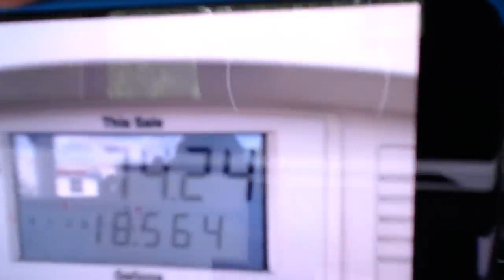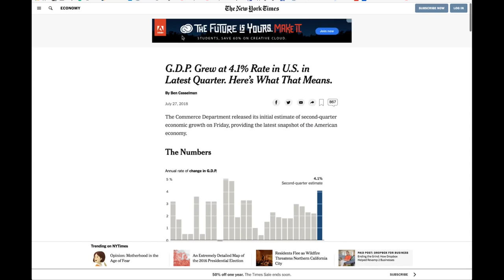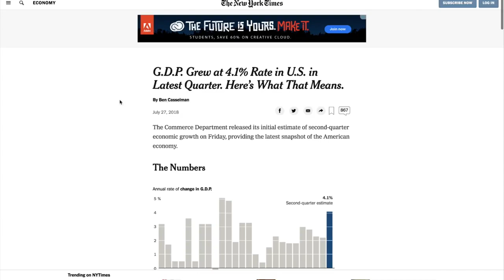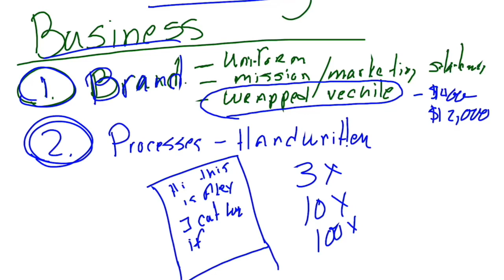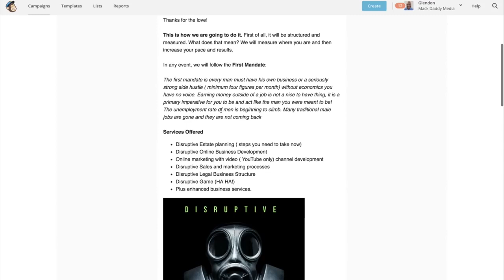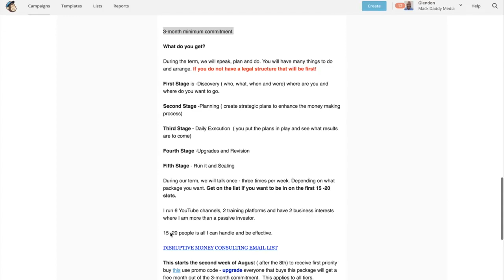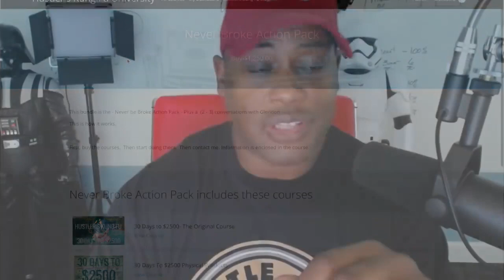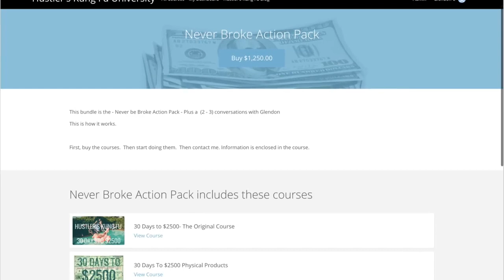The differences between a JOB being SELF EMPLOYED HUSTLING owning a BUSINESS stop fooling YOURSELF